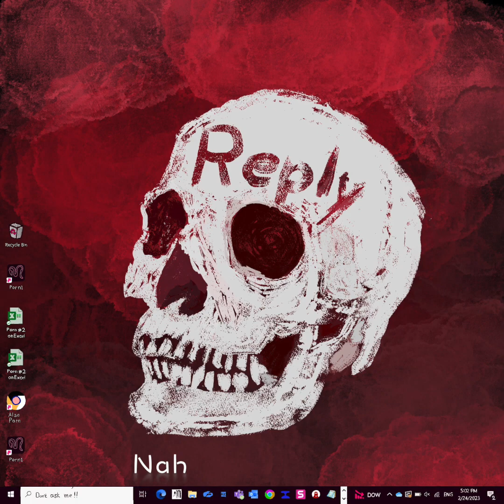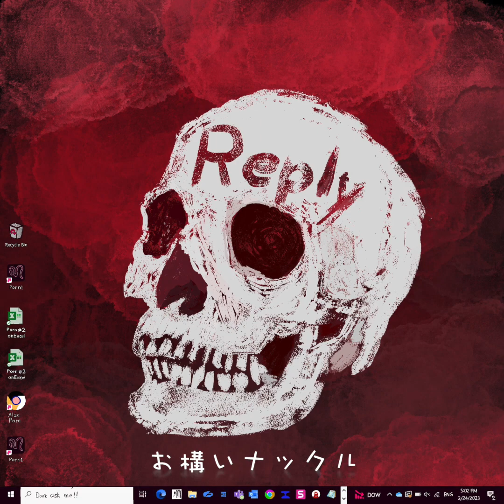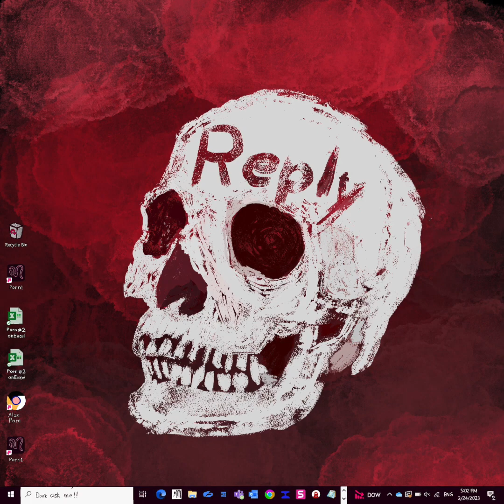Email Infestation (Official Lyrics Video)